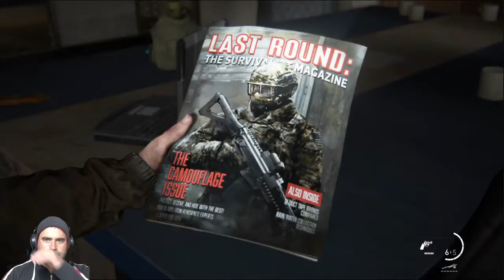TheLastofUsPartII​ şişkolar karşımızda çıktılar BÖLÜM #7